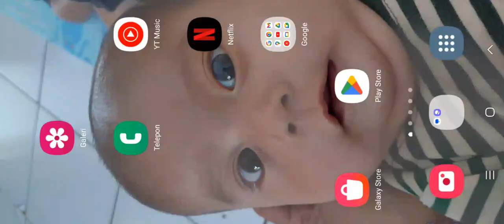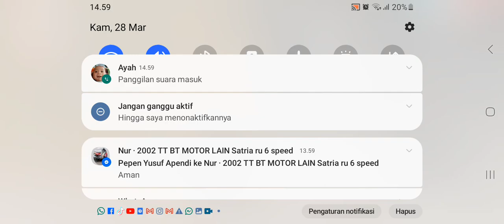push rank solo vs solo